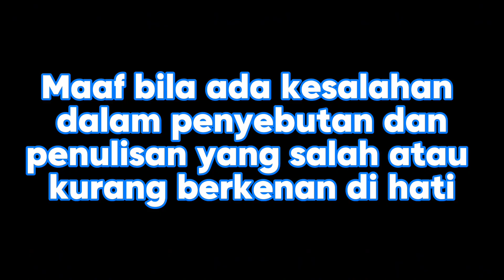Perubahan Besar Aether Gazer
the game:aether gazer